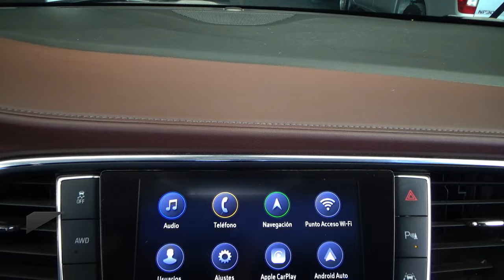Buick / Enclave / 2020 - 29789